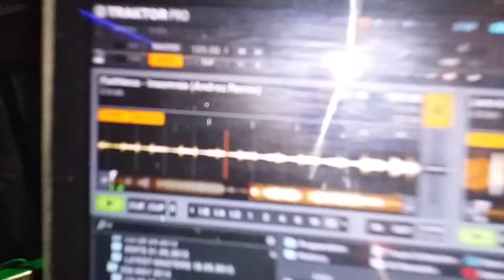WANA Andrez & Double D - Club Ice Macedonia 4